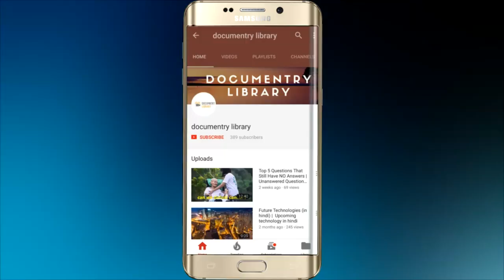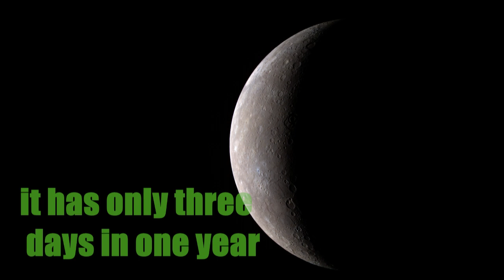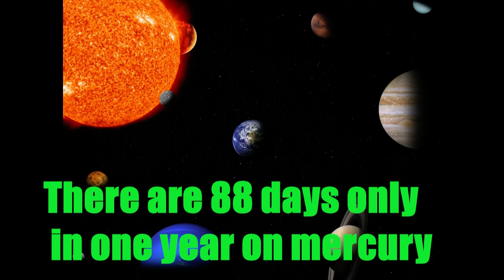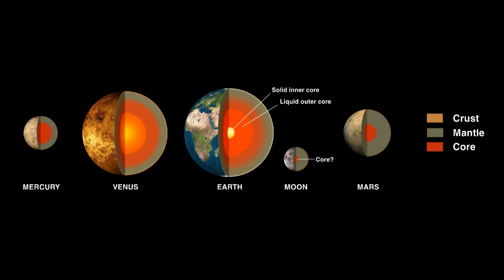Secrets of first planet Mercury (Hindi) | planet mercury Planet Documentary in hindi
in this video we are going to describe some facts of mysterious planet mercury, it is the first planet from the sun and is very hot, but some of the mysteries about that planet are not solved yet so what are these mysteries we are going to describe in this video.

image credit
Giuseppe Bertini [Public domain], via Wikimedia Commons
gelelio photo

caloris crater
By NASA - link on MESSENGER site, link on NASA photojournal, Public Domain,

caloris crater 2
By NASA; original uploader was Dino at en.wikipedia - Transferred from en.wikipedia to Commons. Primary source: “The Spider” – Radial Troughs within Caloris; see also a page on APOD, Public Domain,

messanger
By NASA/Johns Hopkins University Applied Physics Laboratory/Carnegie Institution of Washington Public Domain,

mercury photo
By NASA Ames/JPL-Caltech/T. Pyle Public Domain,

And Thanks to all my friends who helped me to make our channel better.